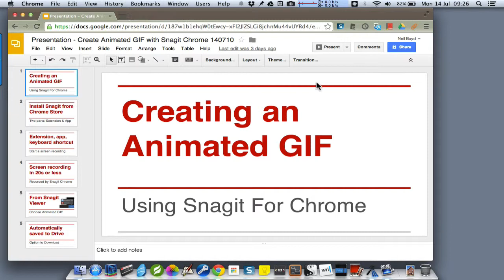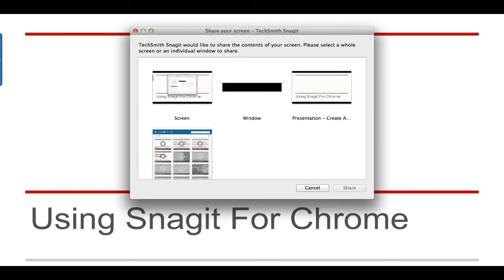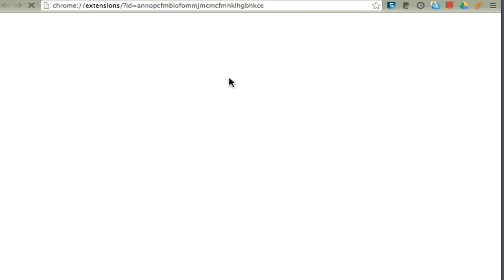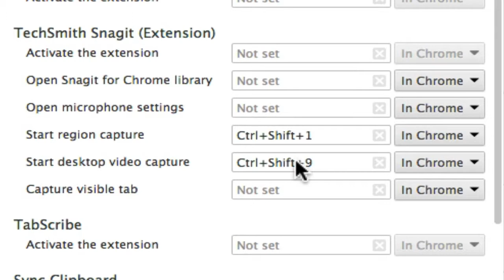Record Google Presentation Full Screen with Snagit Chome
This is in answer to a question of how to record a full screen Google Presentation using Snagit for Chrome on a Mac.

I was using a MacBook Pro, OS X 10.8.5, Google Chrome v.35.0.1916.153, Google Presentation, TechSmith Snagit for Chrome version 1.5.0.35.

The video was recorded with ScreenFlow v.4.5.2 in order to be able to capture the TechSmith Snagit screen recording process.